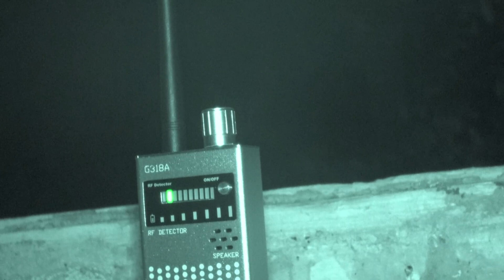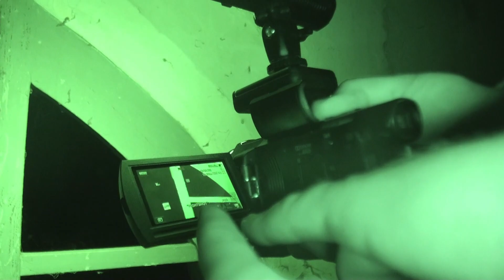I NOSTRI STRUMENTI SONO IN TILT **INDAGINE PARANORMALE PAZZESCA**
Qualcosa di misterioso attacca la nostra strumentazione, inspiegabilmente una forza estranea comincia ad interagire con tutto ciò che ci circonda ed è con noi, qualcosa di incredibile...

                                          ATTENZIONE
Utilizzare parti di questo video per creare altro materiale, senza il consenso dell'autore stesso, è severamente vietato.